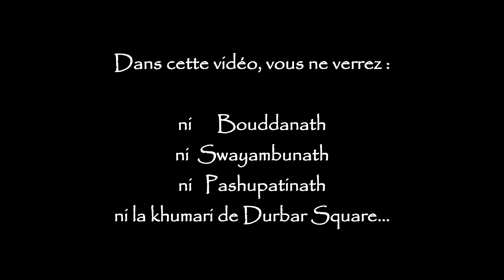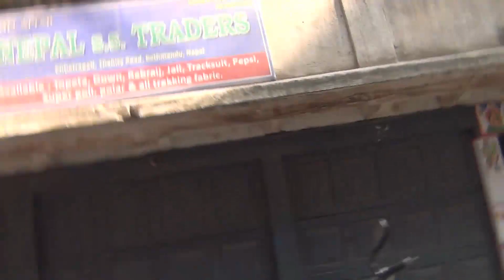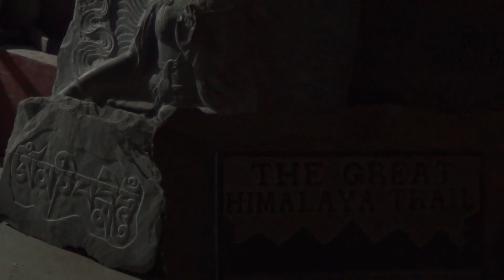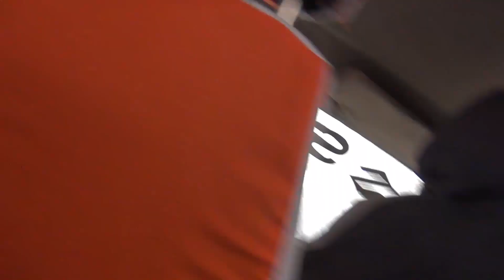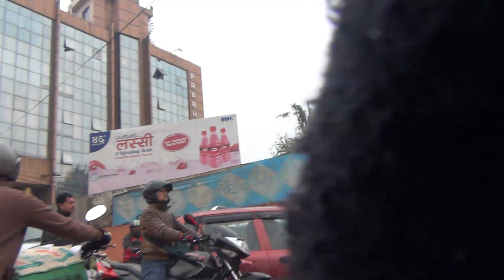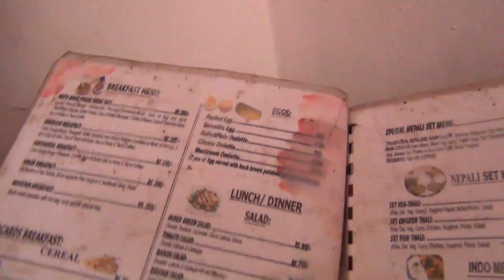Sept jours à Kathmandu (Nepal 2014)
Dans la série: Sept semaines au Népal
7 jours à Kathmandu
Ce film a été tourné au cours de trois séjours courts dans la capitale du Népal entre le 1 novembre et le 17 décembre 2014.
Dans cette vidéo, vous ne verrez:
ni Bouddanath,
ni Swayambunnath,
ni Pashupatinath,
ni la khumari de Durbar Square...
ce sera pour une autre fois peut-être...